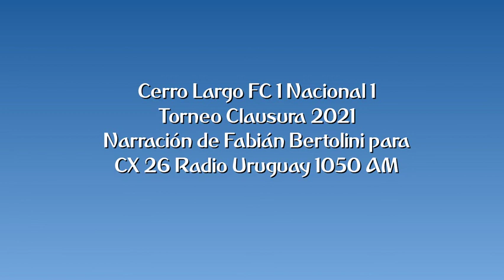Cerro Largo FC 1 Nacional 1 - Clausura 2021 (por Fabián Bertolini)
Los goles del partido, por Fabián Bertolini y Edward PIñón para Radio Uruguay.